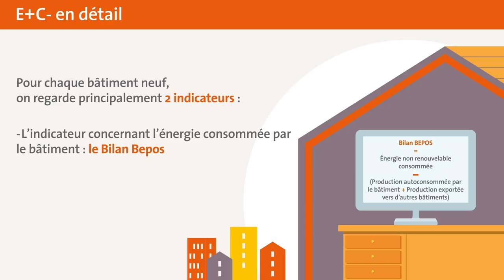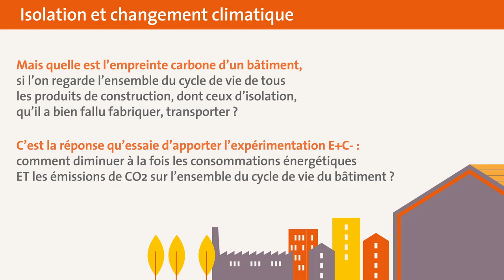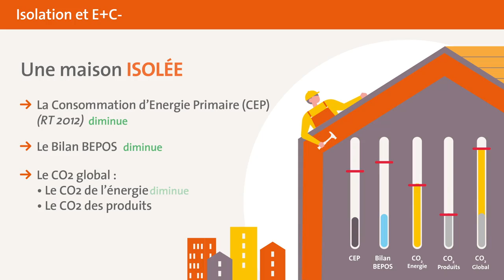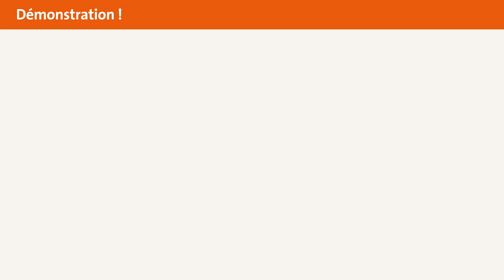URSA vous explique l’expérimentation E+C-